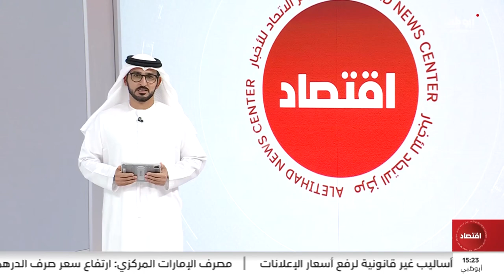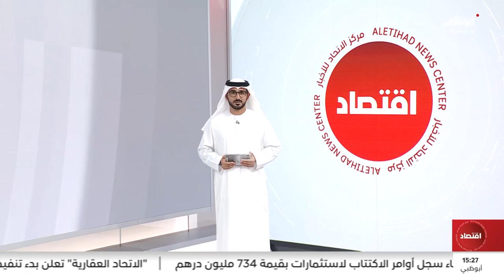Abu Dhabi TV: Intro Midday Business News 2023 (الاقتصاد) (2023/10/05)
Abu Dhabi TV
Member of Abu Dhabi Media